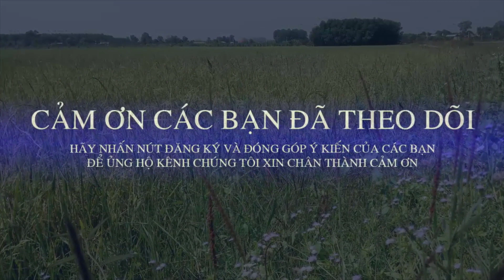DIỀU SÁO DĨ AN - MÙA THẢ DIỀU TẬP : 5 MÊ XEM LÚC LÊN DIỀU ( KITE FESTIVAL 2020 )